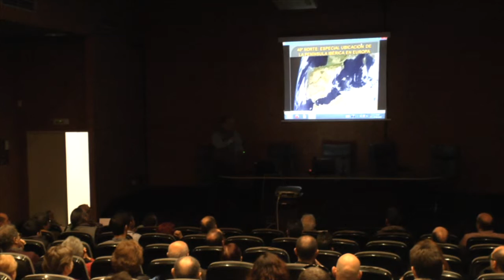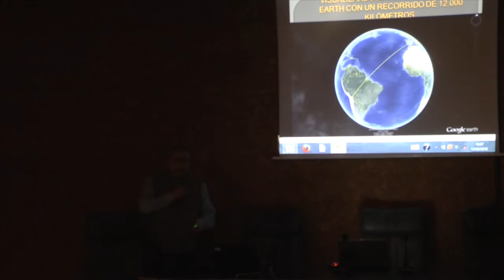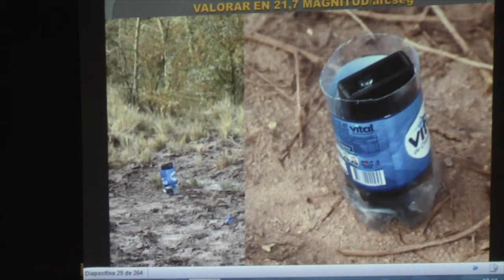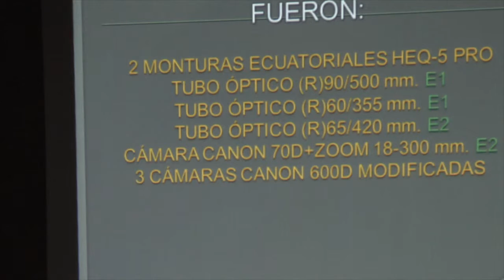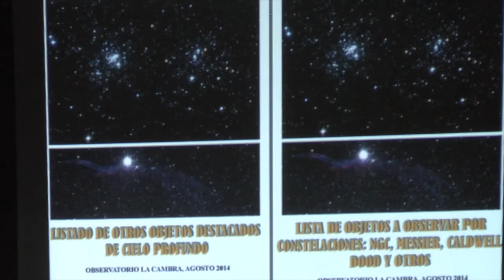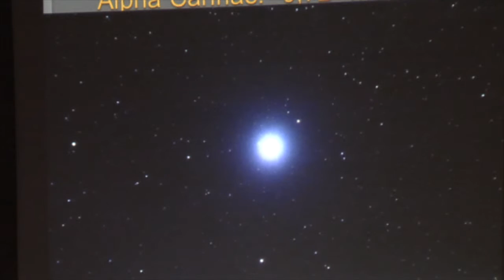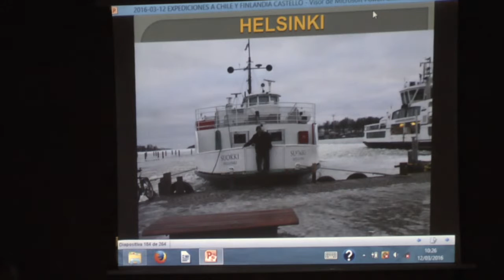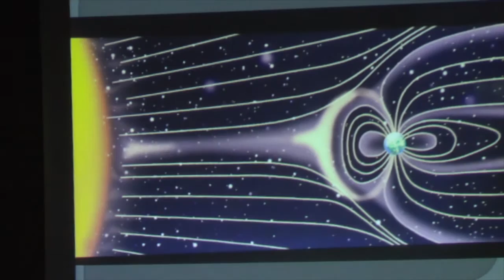Joanma Bullón 2016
Vídeo sobre: Joanma Bullón 2016